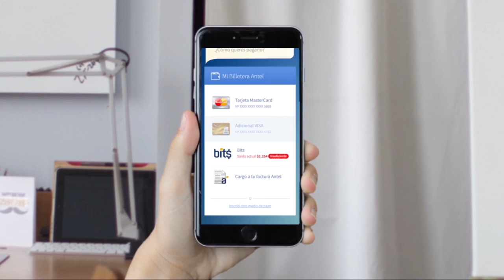Cap. #20 Sin Filtros: Infancia / Invitadas: Carol Bown y María José Becerra (Parte 2)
En Sin Filtros hablamos de Infancia con la conducción de Iván Guerrero y nuestro panel: Magdalena Miller, Francisco Javier Orrego, Javier Velasco y Nicolás Guzmán.
CC invitados:  Carol Bown, Distrito 15
                          María José Becerra, Distrito 14